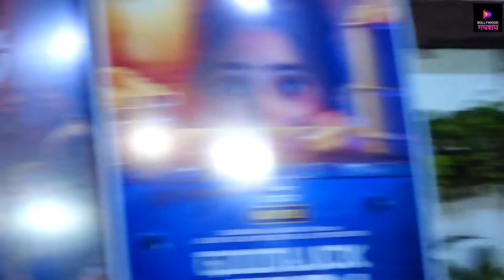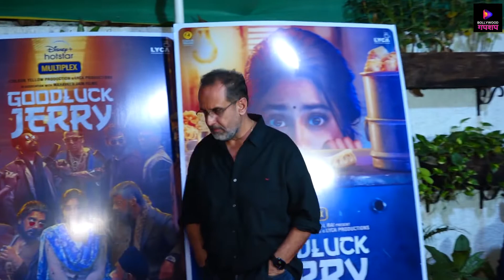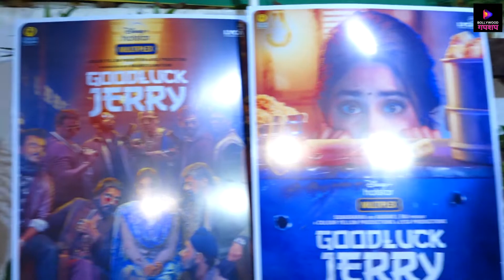goodluckjerry Special Screening disneyplushotstar must watch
Exclusive goodluckjerry The film is the official remake of Tamil movie Kolamaavu Kokila, which tells the story of an innocent girl who gets pulled into the notorious world of cocaine smuggling
Vikrant Rona
Achena Uttam
Watch Latest Movies,
,Join Amazon Prime Video
Amazon Originals
Dybbuk